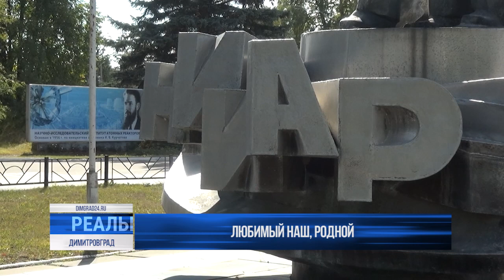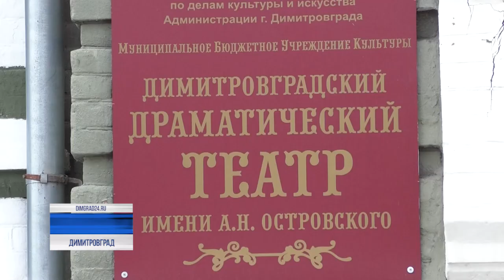Димитровград - город Росатома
Жители атомных городов России рассказали за что они любят свою малую родину. Флешмоб постепенно дошёл до атомограда Ульяновской области. О том, что лежит в сундуке ценностей его обитателей расскажет наша коллега с димитровградского канала "ДимГрад 24" Наталья Васильева.⠀⠀⠀⠀⠀